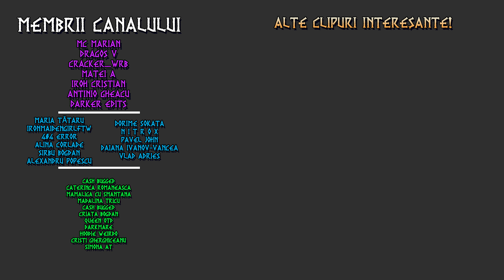Krampus a venit de Craciun Poveste de groaza - Creepypasta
Sarbatorile vin, faceti ceva special de Craciun?

Dacă ți-a plăcut clipul poți să mă ajuți cu un like, așa ajuți canalul să crească, iar dacă nu te-ai abonat încă poți să dai click pe

Stock footage
► Videoblocks
Thumbnail Art
► Videoblocks/ Pinterest

Aici gasesti playlisturi cu povesti de groaza care iti vor placea:
► Deepweb
► Creepypasta Remastered -